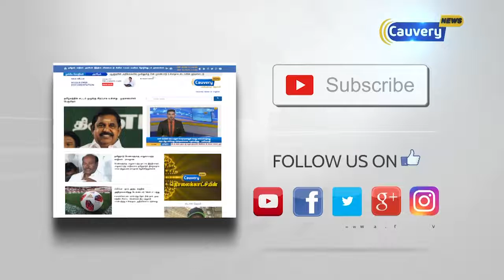தாஜ்மஹாலில் தொழுகை கூடாது? உயர்நீதிமன்றம் திட்டவட்டம் | Tajmahal